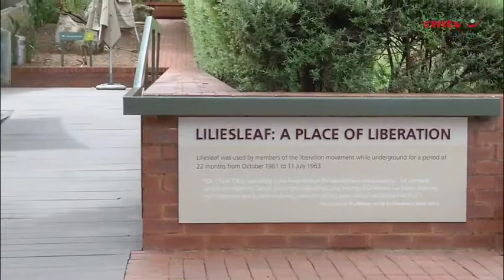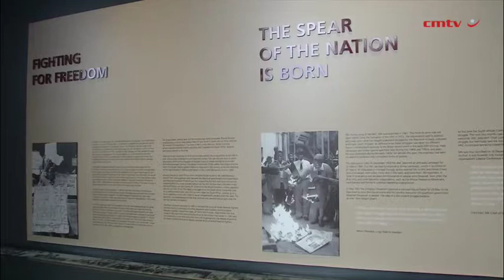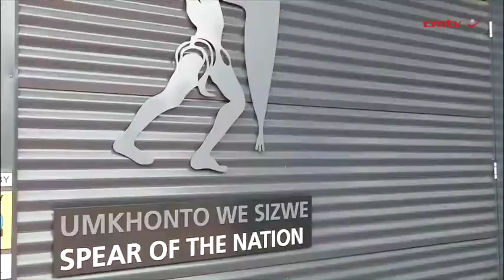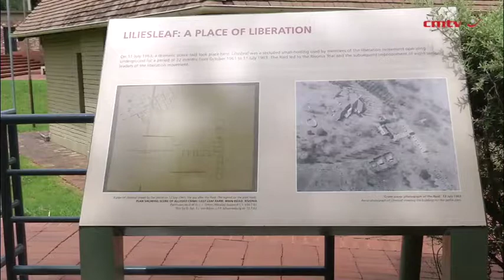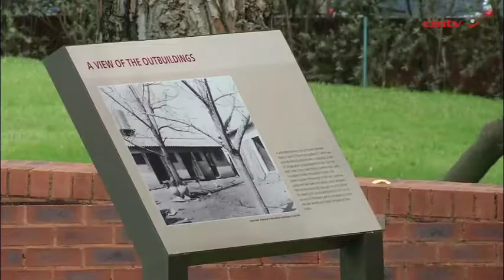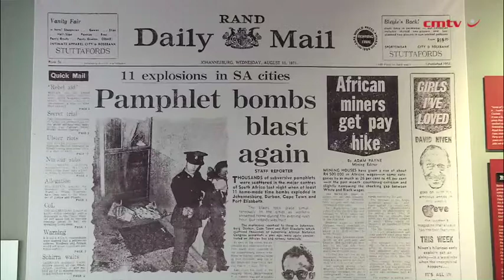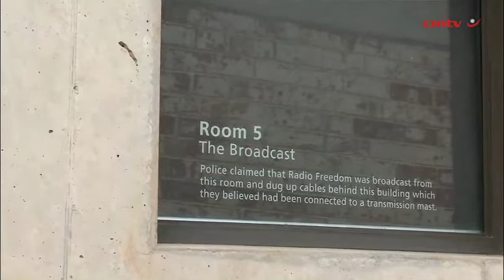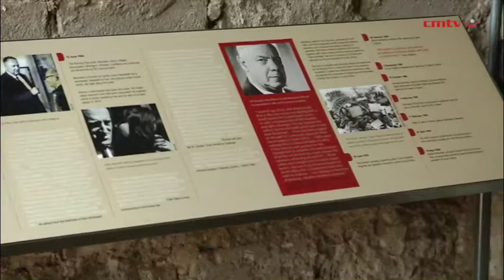The future of Liliesleaf Farm and the current political landscape in S Africa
Tucked away in the leafy suburb of Rivonia, Johannesburg is Liliesleaf. Once the nerve centre of the liberation movement and a place of refuge for its leaders, today Liliesleaf is one of South Africa’s foremost, award-winning heritage sites, where the journey to democracy in South Africa is honoured.